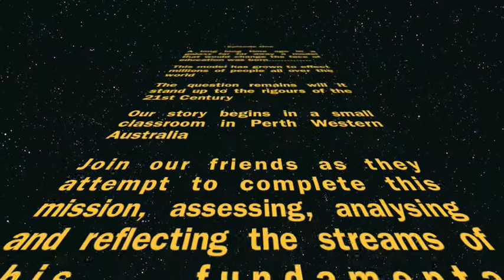Applied Behaviour Analysis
A role play which highlights key operant conditioning behaviour management strategies associated with behaviorism and most notable BF Skinner.